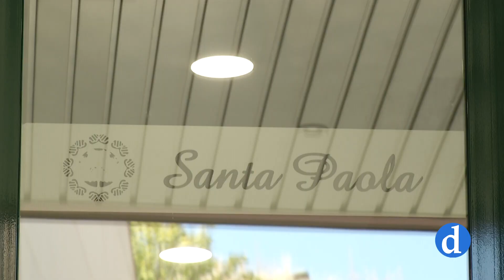Las residencias abren sus puertas al reencuentro con nuestros mayores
Más de tres meses muy duros de confinamiento y sin abrazarse que ahora llegan a su fin. Hemos sido testigos del reencuentro entre una madre y su hija en la Residencia de Mayores "Santa Paola de Toledo".  Sanidad permite ya las visitas a las residencias que estén libres de coronavirus, un sólo familiar, una hora al día y dos visitas a la semana.